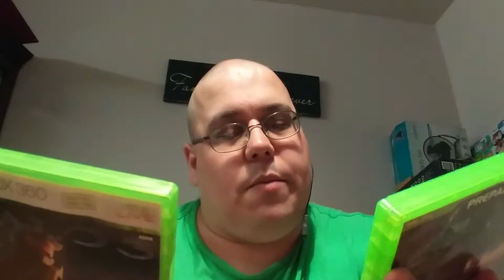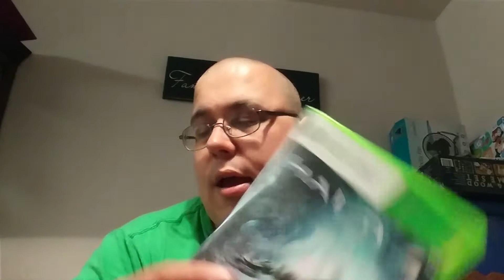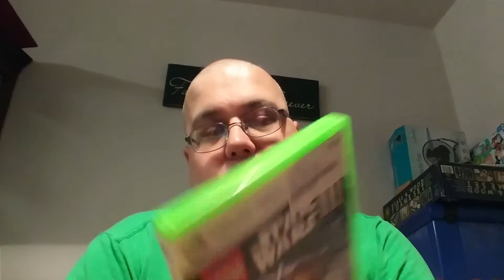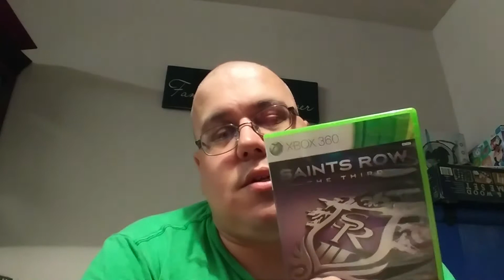Overview of XBOX 360 games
In this video I show you my XBOX 360 collection and a few game pickups I got today.